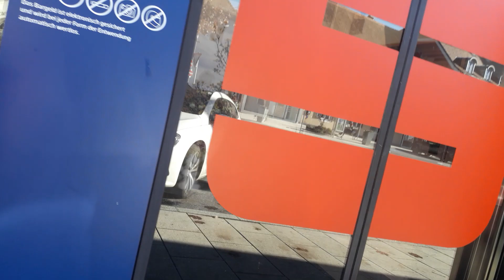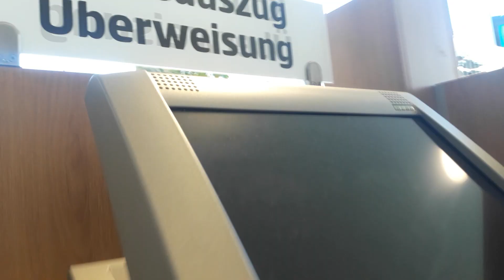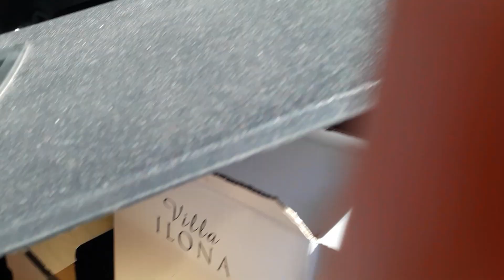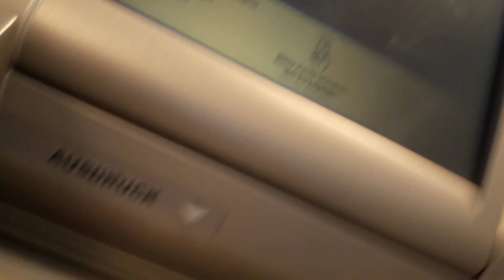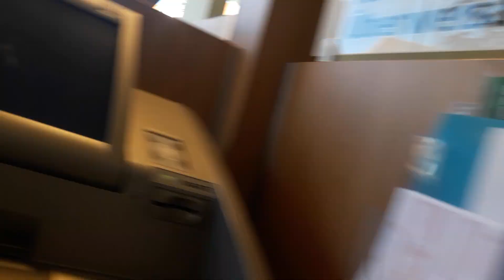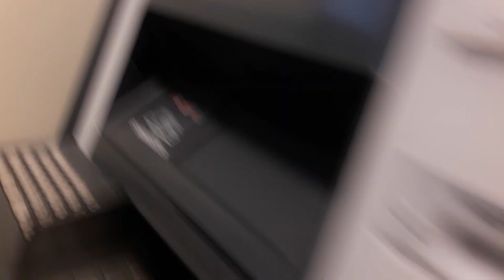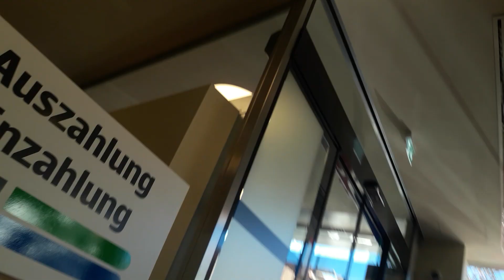COMFORT ROOM FOR ALL